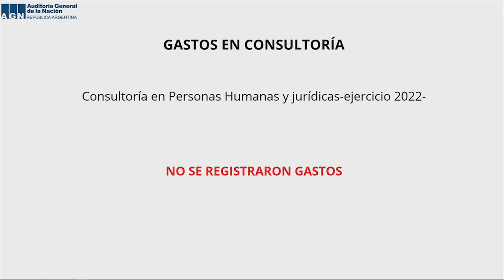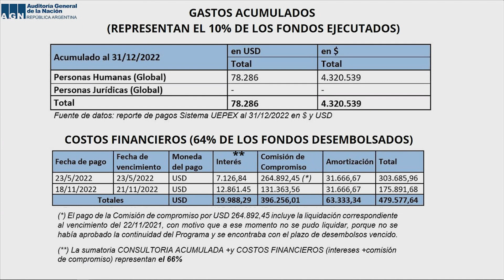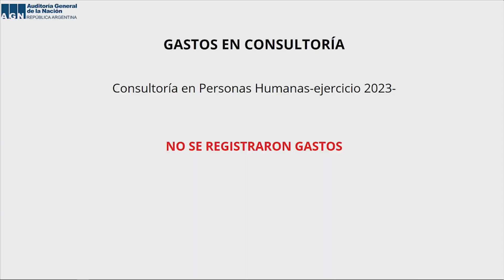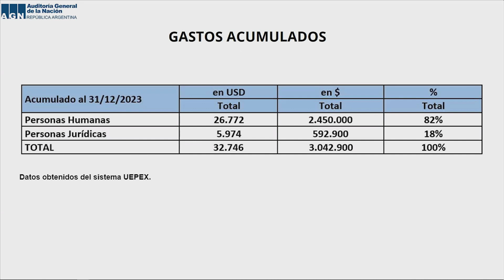13° Sesión del Colegio de Auditores - 28/08/2024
01:34  ACTAS
Acta Nº 12/2024 - Sesión Ordinaria del 06/08/2024.
01:48 CONTROL EXTERNO FINANCIERO GUBERNAMENTAL
01:51  EEFF “Programa Integral del Hábitat” del Min. de Economía (CP Nº 10099-CAF) -  ejercicio Nº 4 del 01/01/22 al 31/12/22 - GCDP.
02:32 Dr. Fernández
06:46 Dr. Nieva
09:07 Dr. Fernández
09:27  EEFF “Programa “Mejora de la Inclusión en Educación Secundaria y Superior - Parte 1” del Min. de Capital Humano (CP Nº 8999-AR BIRF) -  ejercicio Nº 4  entre el 01/01/23 y el 31/12/23 - GCDP
10:09 Dr. Fernández
14:00 EEFFl “Financiamiento Adicional para el Proyecto de Desarrollo Sustentable de la Cuenca Matanza-Riachuelo” del Min. de Economía (CP Nº 9008-AR BIRF) - ejercicio Nº 4 entre el 01/01/23 y el 31/12/23 - GCDP
14:39 Dr. Fernández
18:21 Revisión de los Auditores Independientes de EEFF Consolidados Condensados y Separados Condensados - período intermedio al 31/03/24 - BANCO DE LA NACIÓN ARGENTINA -  GCSFyR.
18:57 BANCO CENTRAL DE LA REPÚBLICA ARGENTINA:
·EECC al 31/12/23.
·Memorando del Sistema de Control Interno Contable - ejercicio 2023 y la solicitud de “Reserva” (por funcionamiento del Sistema de Control Interno Contable).
·Info. Especial sobre la existencia y funcionamiento de los procedimientos de control interno del BCRA para cumplir con las normas de la Unidad de Información Financiera en materia de prevención del lavado de activos de origen delictivo y financiamiento del terrorismo referido al BCRA - Estados Contables al 31/12/23 y la solicitud de “Reserva” (por Informe exigido por la UIF y de las disposiciones legales y reglamentarias existentes referidas a la difusión de información sobre Lavado de Activos de Origen Delictivo).
20:22 Lic. De la Rosa
29:12 EECC de RADIO Y TELEVISIÓN ARGENTINA SOCIEDAD DEL ESTADO - ejercicio finalizado el 31/12/22 - GCFSNF
29:47 Lic. De la Rosa
30:55 EECC de Períodos Intermedios finalizados el 30/06/23 de NUCLEOELÉCTRICA ARGENTINA SOCIEDAD ANÓNIMA - GCFSNF
31:29 EECC de NUCLEOELÉCTRICA ARGENTINA SOCIEDAD ANÓNIMA- ejercicio finalizado el 31/12/23, de la GCFSNF
31:58 Lic. De la Rosa
32:43 EECC de FABRICACIONES MILITARES SOCIEDAD DEL ESTADO - ejercicio finalizado el 31/12/20, de la GCFSNF
33:12 Lic. De la Rosa
34:20 EECC de la SOCIEDAD DEL ESTADO CASA DE MONEDA - ejercicio finalizado el 31/12/22, de la GCFSNF
34:49 Lic. De la Rosa
35:57 Controles Interno y Contable de la ADMINISTRACIÓN GENERAL DE PUERTOS SOCIEDAD DEL ESTADO - ejercicio finalizado el 31/12/2020 -  GCFSNF. Solicitud de “Reserva” (por funcionamiento del Sistema de Control Interno y Contable de la entidad).
36:31 Controles Interno y Contable de la ADMINISTRACIÓN GENERAL DE PUERTOS SOCIEDAD DEL ESTADO -  ejercicio finalizado el 31/12/21, de la GCFSNF. Solicitud de “Reserva” (funcionamiento del Sistema de Control Interno y Contable de la entidad).
ADMINISTRACIÓN GENERAL DE PUERTOS SOCIEDAD DEL ESTADO de la GCFSNF:
·EECC de AGP - ejercicio finalizado el 31/12/22.
·Controles Interno y Contable de AGP - ejercicio finalizado el 31/12/22. Solicitud de “Reserva” (por funcionamiento del Sistema de Control Interno y Contable de la entidad).
37:05 Dr. Olmos
37:14 Lic. De la Rosa
37:37 Dr. Olmos
37:51 Lic. De la Rosa
38:34 Dr. Olmos
38:41 Lic. De la Rosa
39:57 Certificación de Transferencias de Fondos del Estado Nacional a AEROLÍNEAS ARGENTINAS SA en Concepto de Aportes de Capital - GCFSNF
40:37 CONTROL EXTERNO DE CUMPLIMIENTO Y DE LA GESTIÓN GUBERNAMENTAL
40:41 Examen Especial al "Impacto de la Ley de Reparación Histórica de Jubilados y Pensionados a la gestión del Fondo de Garantía de Sustentabilidad (FGS)" - ADMINISTRACIÓN NACIONAL DE LA SEGURIDAD SOCIAL (ANSES) - Periodo auditado: 01/01/16 al 31/12/19 - GCDP
41:27 Dr. Fernández
52:11 ADMINISTRACIÓN NACIONAL DE LABORATORIOS E INSTITUTOS DE SALUD “DR. CARLOS G. MALBRÁN” (ANLIS Malbrán) - “Gestión para la prevención, mitigación y alertas destinadas a la reducción de riesgo de desastres” - Período auditado: del 01/01/19 al 31/12/21 - GCGSNF.
52:59 Lic. de la Rosa
53:20 CONVENIOS
53:21 Entre la ENTIDAD BINACIONAL YACYRETÁ y la AGN por auditoría de EEFF - período semestral al 30/06/23 y por ejercicio al 31/12/23.
54:01 Proyecto de Resolución Excepción de cumplimiento de lo previsto en artículos 22 y 23 de la Res. Nº 77/02-AGN. Otorgamiento de nuevo plazo de vista al auditado para descargo en el proyecto de informe “Políticas implementadas para el logro de las metas del ODS 1 y mitigación del impacto del COVID-19, con énfasis en la disminución de las brechas de género”.
54:39 Dr. Olmos
54:52 Lic. De la Rosa
54:59 Comisiòn Administradora